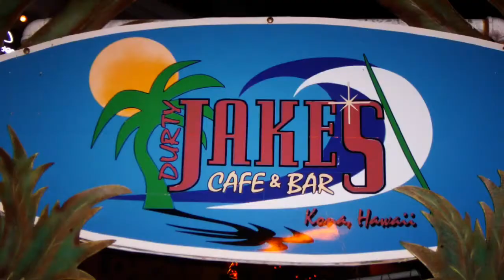Wilson Hawaii 2005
Our wonderful trip, set to music.